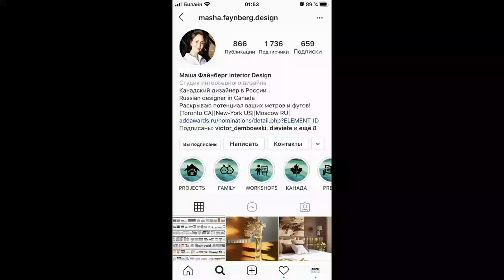Русский дизайнер в Канаде. Разница подходов. Интервью с Машей Файнберг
Интервью дизайнера Маши Файнберг для дизайнеров интерьера и всех, кому интересна тема выхода на международные, в частности, северо-американские рынки дизайна.

Маша Файнберг рассказывает о работе в Америке и Канаде,  особенностях проектирования и спросе на дизайн-услуги, ценообразование и разницу подходов.

Маша Файнберг — более 12 лет в сфере дизайна интерьера, из которых последние 2,5 живет в Канаде.

За это время создано и реализовано более 45 проектов частных и общественных интерьеров на территории России, Канады и США, некоторые из которых были опубликованы на страницах AD, INTERNI, OBJEKT, ID Interior, ИВД.

Победитель Interia Professional Design Awards 2018 в номинации “Public Space Awards”. Создатель и ведущая первого подкаста о дизайне “Designers Without Borders” с русскоговорящими дизайнерами, ювелирами, декораторами, модельерами, работающими и живущими за пределами России.

Интервью берет:
Светлана Котлукова, основатель агентства "АрхДиалог"